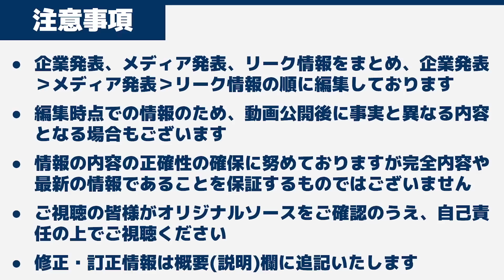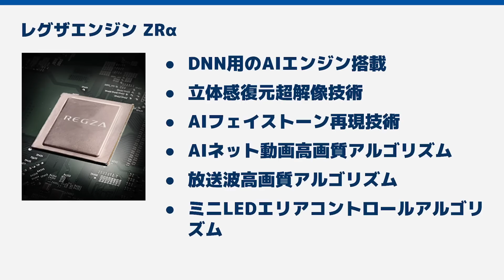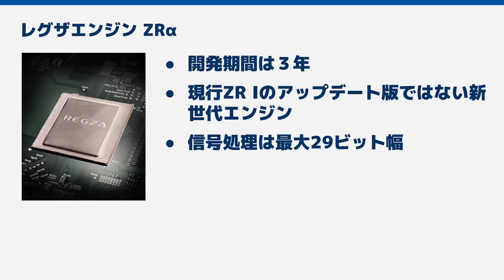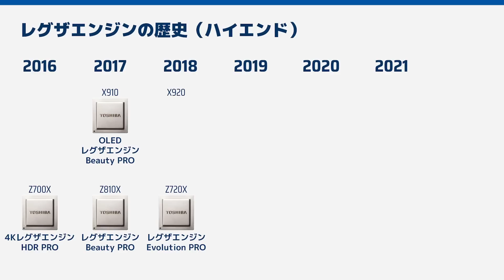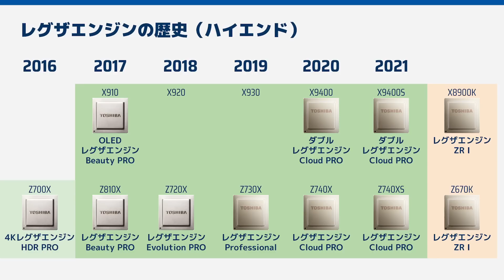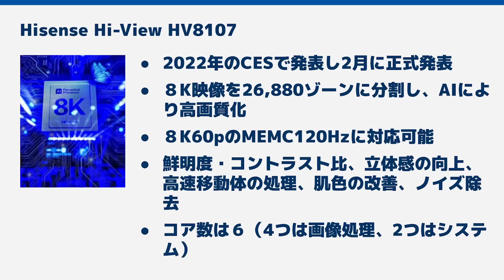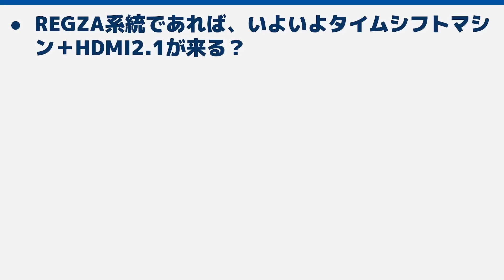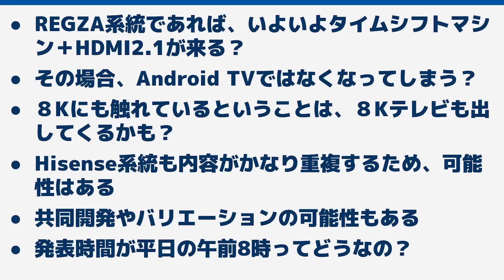新エンジンは東芝系？ハイセンス系？ REGZAの新エンジンZRα発表を告知！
REGZAがティザーサイトを公開。
来週に新エンジンZRαを発表するようです。